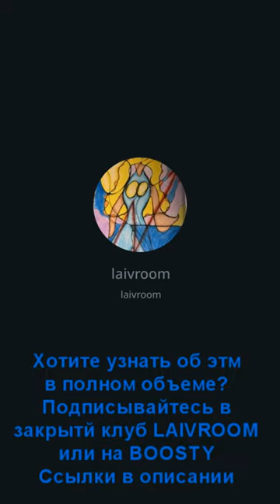Страха не существует (фрагмент эфира из закрытого клуба)